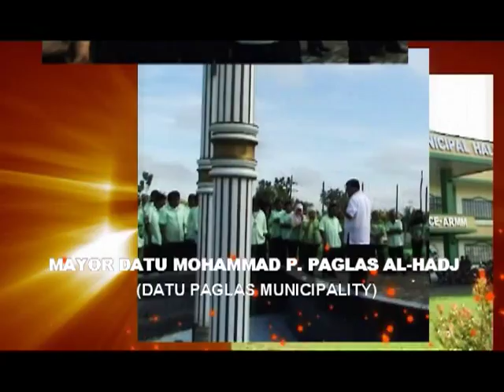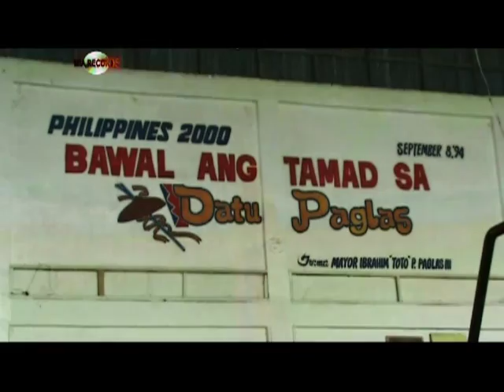Bedsandag (Moving up) High Quality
Maleah from Cotabato City, The Moro Song's RNB Princess under Mia Records
This video was the first Moro MTV to use special FX!Taken from Datu Paglas Maguindanao..